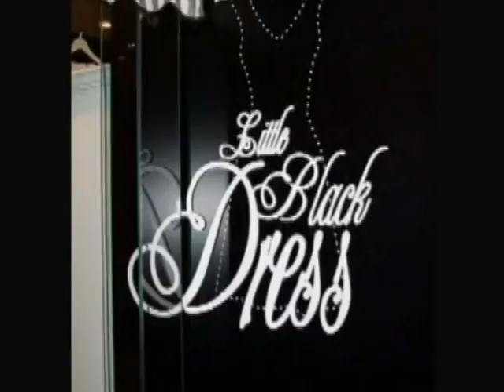NISSA IM EVERY WOMAN NEW PKG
Nissa Hanooman embodies beauty, style and grace and gives new meaning to the phrase, ‘big things come in little packages.’

This dynamic woman is the owner of Little Black Dress, an upscale boutique which caters to the fashion needs of all women, regardless of age, size or style preference.